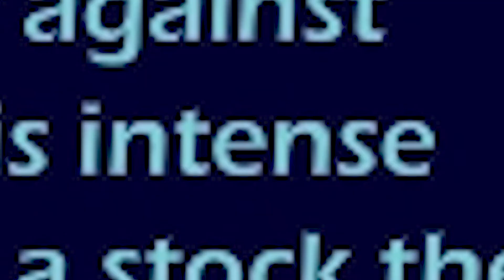Wacky Weekly Rotating Mode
I'll spoil some upcoming videos, show some clips from the videos before they come out, and talk about some other random stuff. Cheers!

ARE ANY OF YOU ARTISTS? Most likely not but if you want to do a fan art or something upload it somewhere and put the link in the comments :D. I'll feature it at the end of a video... Or something.

Thank You To Usami Animations for the awesome channel art!

Outro Song Name: Pusher - Clear (Shawn Wasabi Remix), or Whethan (feat. MAX & Flux Pavillion) (Akari Remix)